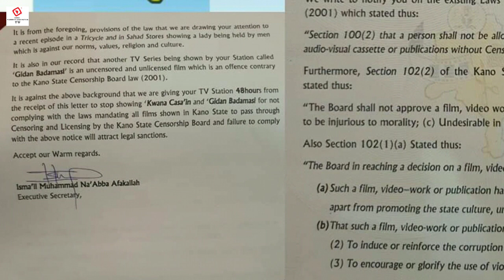Hukumar tace fina-finai ta kawo hujjar da tasa ta dakatar da shirin Kwana 90 da Gidan Badamasi